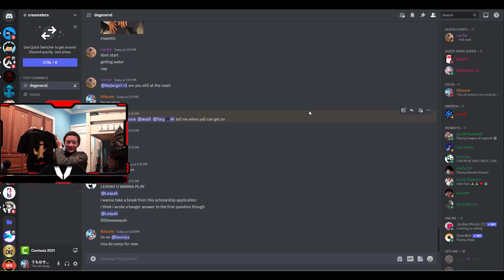Has Kiriko's Nerf Really Made a Difference?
With the new Overwatch 2 update, Kiriko was one of the 4 heroes that got nerfed. However, there is a debate among the community revolving around Kiriko mainly. People are debating about whether it was pointless and also about how the playstyle would change or not. I will explain everything and give advice as a Kiriko player myself!